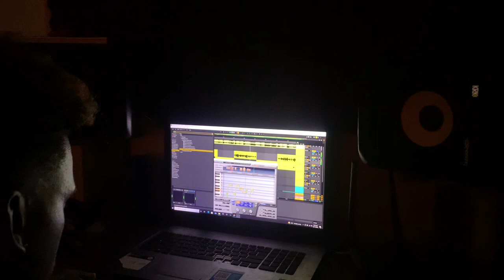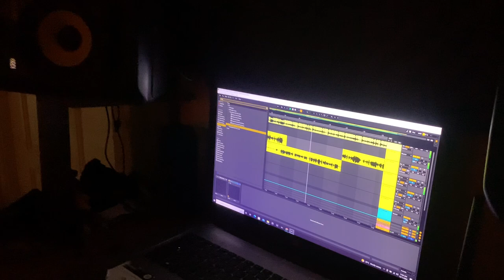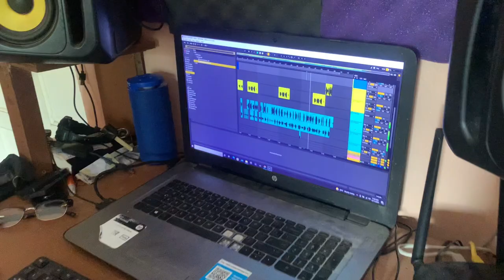I Made a Song For My ❤️ @1lifewithshan *She Cried😫❤️*